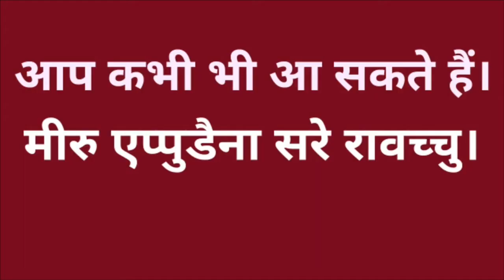Learn Telugu Language Through In Hindi||तेलुगु भाषा सीखे||How To Speak Telugu Language||Part-69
तेलुगुभाषासिखे # आसानहिन्दीविधिसे # बहुतजल्द
S.K Classes